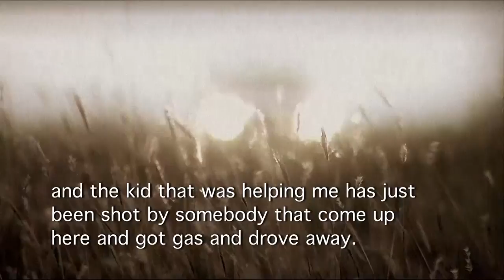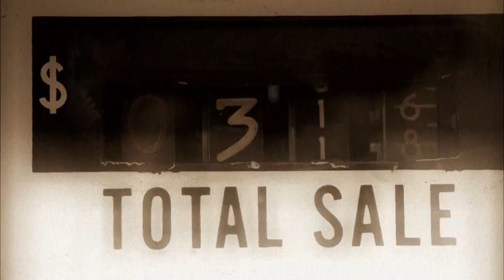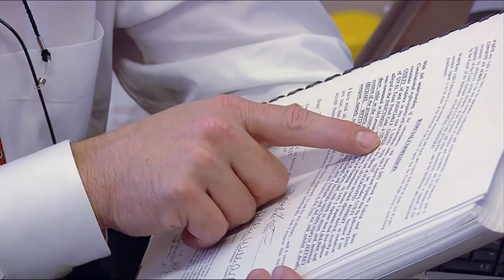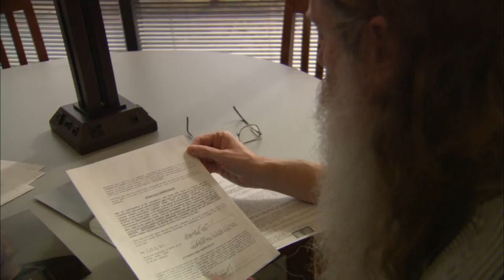Cold Case Files: The Execution of Michael Johnson | A&E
Watch as out cameras capture the rising tension as we interview Johnson the day before his date with death and as his family fights to save him, in this clip from Season 7, Episode 1.

Make sure to tune in to an all-new season of Cold Case Files, Saturdays at 9/8c on A&E, and stay up to date on all of A&E's premieres